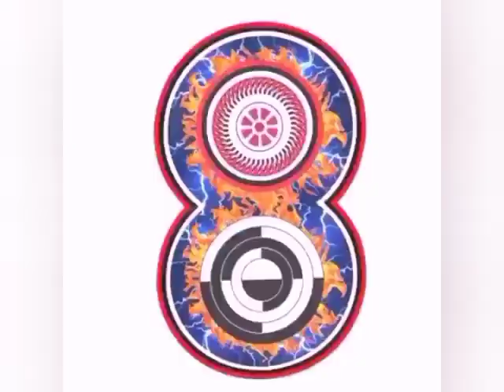බුදුවරු වැඩවසන විශ්ව